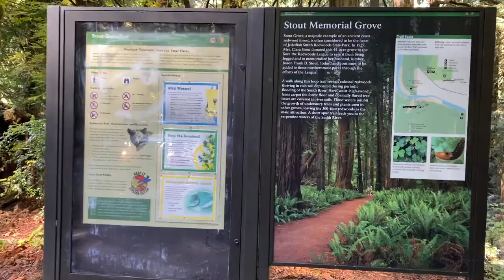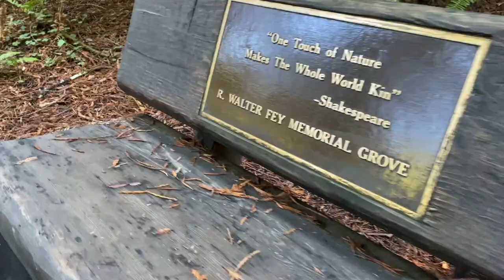Jedediah Smith Redwoods State Park - Favorite Forest in Crescent City CA - Fifth Wheel Lifestyle Ep4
Full Time Fifth Wheel Lifestyle  = A Day Trip To Some of Californias Tallest Trees at Jedediah Smith Redwoods State Park!  My Favorite Redwood Forest in Crescent City!  And Yes, I will be hugging one of the west coasts oldest trees ;)

➡️ Our Full Time Nomad RV Lifestyle  in our Fifth Wheel aka, home on wheels, takes us along the beautiful Northern California Coast toward Crescent City and home to my favorite redwood forest!  Jedediah Smith Redwoods State Park is one of the many glorious Old Growth Forests!  Along this stretch of Hwy 101,  be sure to visit Del Norte Coast Redwoods and Humboldt State parks!  You really can't go wrong, but the Jedediah Redwoods and the Smith river have really captured my heart and if you are looking for an easy hike, we highly recommend The Stout Trail and be sure to go down to the river and look for those beautiful Banana slugs found amongst the redwoods!  We were thrilled to hike through these magical redwoods with our fellow rv camping friend, Gina which made the trip even more rewarding as we relived the experience again, as if for the first time through her eyes!

Episode Highlights
0:00 - Intro (meet Scott & tammy)
0:56 - Hwy 101 Road trip to see Redwoods
1:32 - Driving Through Jedediah Smith Redwoods
1:57 - Hug A Giant Redwood
2:25 - Stout Memorial Grove Hike

➡️ Hi! We are Scott and Tammy (Til Further Notice), two Artists, who needed to break free from the confines of our home, art studio and mounting health challenges...so we did what any normal (hmm? ) couple would do and sold our house ( in the middle of a pandemic ) and bought our home on wheels, "Tilly" the truck and "Tag -A- Long" our 390rk Grand Design Solitude!
We then set out on a journey to feed our creative spirits with new landscapes, inspiration and adventure!

➡️ Til Further Notice, we will be sharing our experiences and adventures while living full time in our big rig on a Southern Oregon Coast trip!

➡️ Our mission is to EXPLORE - CREATE - INSPIRE and we would LOVE to have you follow along on our nomadic, simple living, adventure!

Are you a full time rv family too?

"When I Get There" by Maya Isac
"Blissfully Ignorant" by Hans Johnson